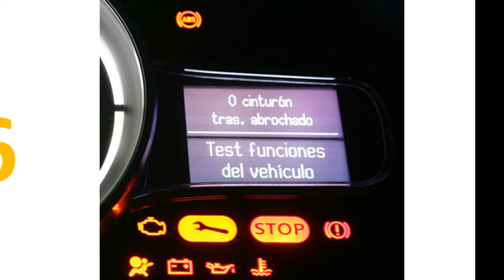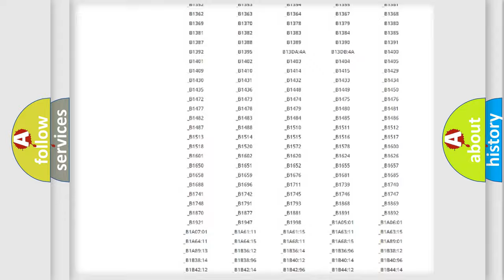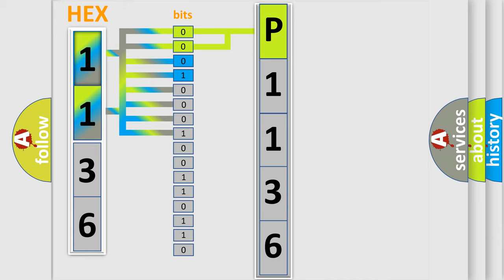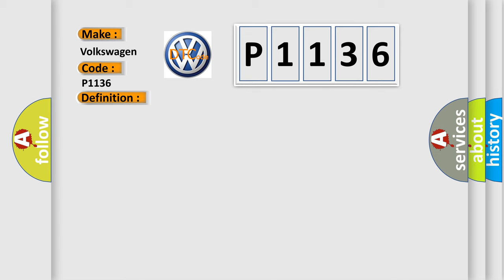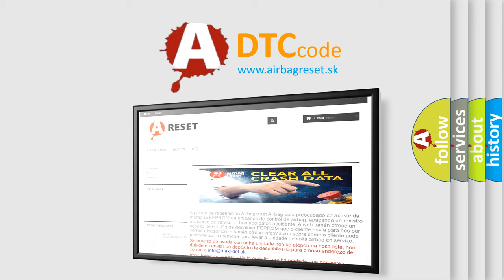DTC Volkswagen P1136 Short Explanation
Contents:
0:21 Basic DTC analysis according to OBD2 protocol standard.
1:48 Insight into programming
2:58 A diagnostically understandable description of the Diagnostic Trouble Code
3:05 Basic error definition

Make:
Volkswagen
Code:
P1136
Definition:
PASSENGER WINDOW SWITCH CIRCUIT LOW
Description:
ContinuouslyWhen the Passenger Express Switch Driver Window Mux circuit is under 4.4 volts for over 100 ms
Cause:
(Q336) PASSENGER WINDOW EXPRESS SWITCH MUX CIRCUIT SHORT TO GROUND(Q336) PASSENGER WINDOW EXPRESS SWITCH MUX CIRCUIT SHORTED TO THE (Q936) PASSENGER WINDOW EXPRESS SWITCH RETURN CIRCUITPASSENGER WINDOW or DOOR LOCK SWITCHPASSENGER DOOR MODULE